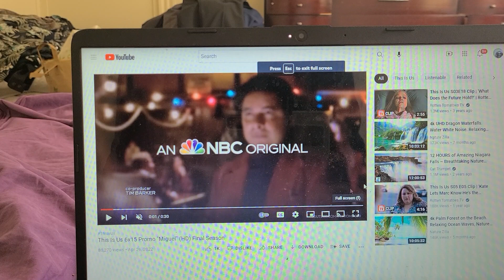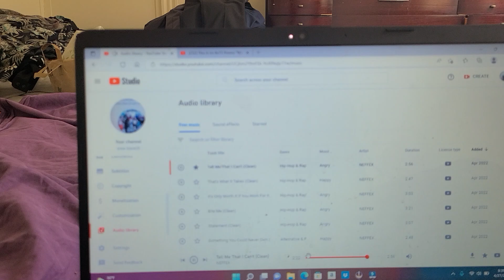THIS IS US 6X15 MIGUEL FINAL SEASON TRAILERRR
Miguel a Spanish man
and his white woman wife
r struggling in a relationship